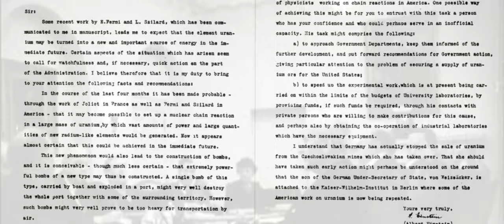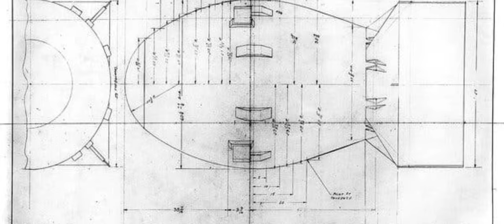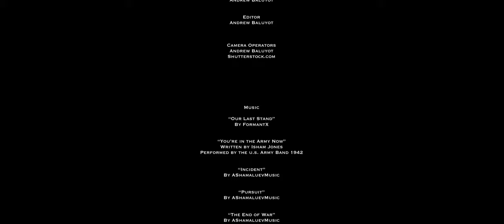“The Manhattan Project”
Sadly, this will be my last history video. When I found out that Mr. Brown, our history teacher, was leaving, I knew that I had to go all out on my final project. I’m really glad that he used project base leaning because it has enabled me to use my hobby of video editing in school. I chose the real world role, “documentary filmmaker” for this final project. I think that I was successful putting my imagination into a video and it turned out way better than I expected. Hope you enjoy, and I know my classmates really enjoyed it!
“You’re in the Army Now” Written by Isham Jones Performed by the U.S. Army Band 1942